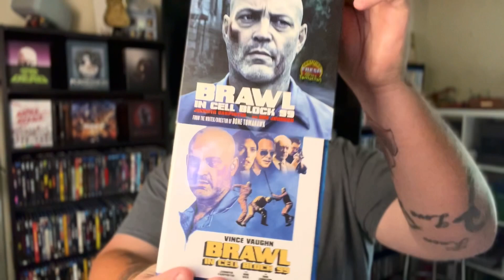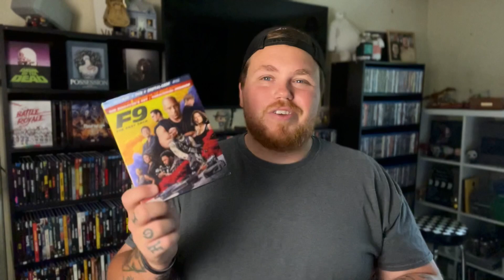SHELF BY SHELF - OUR COMPLETE COLLECTION | PART 1: SHELF 1!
It’s time! Our complete blu-ray collection series is here! Enjoy!

Beardedfilmguy